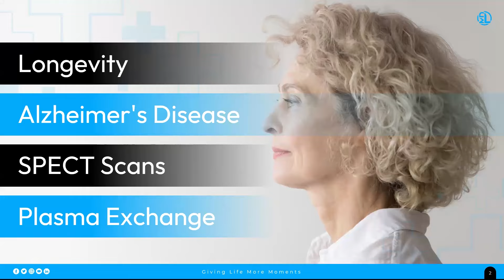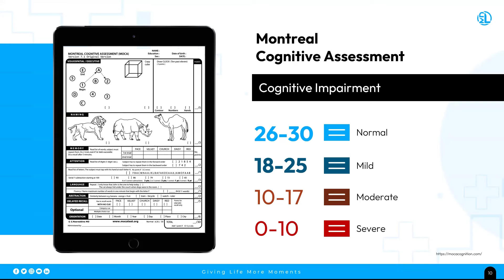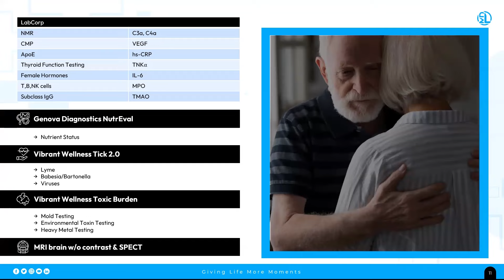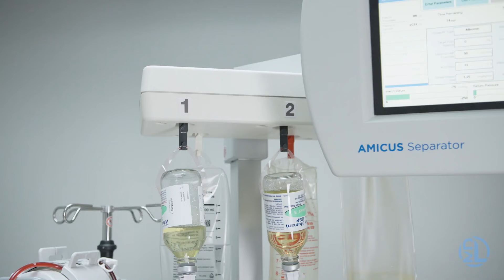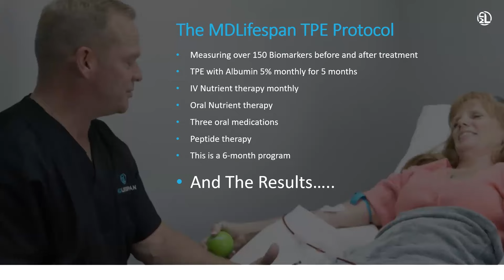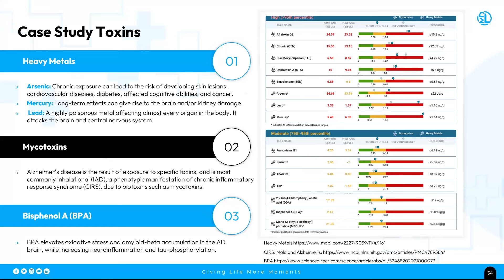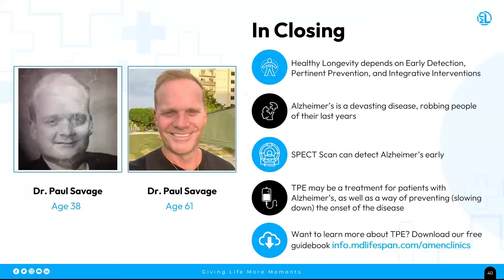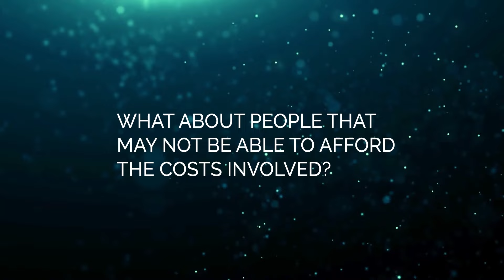SPECT and Therapeutic Plasma Exchange, with Dr. Paul Savage